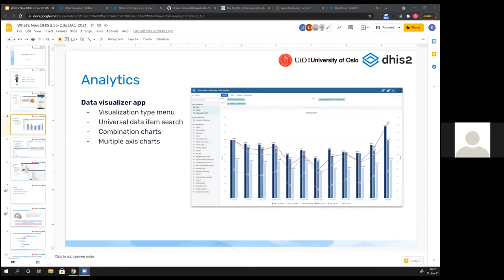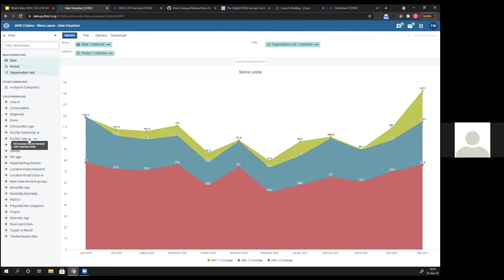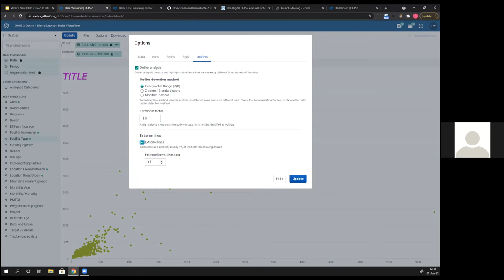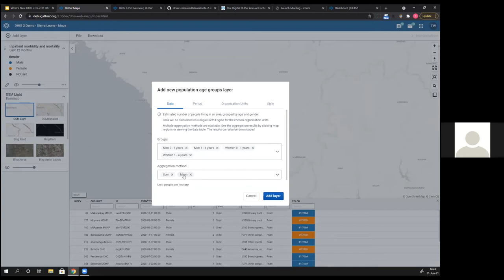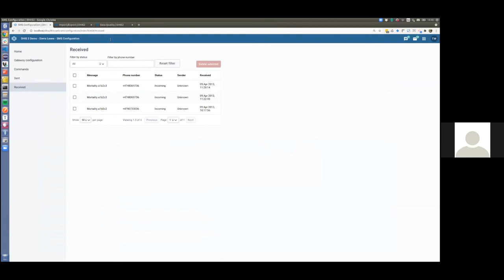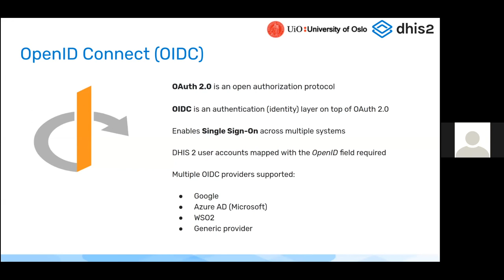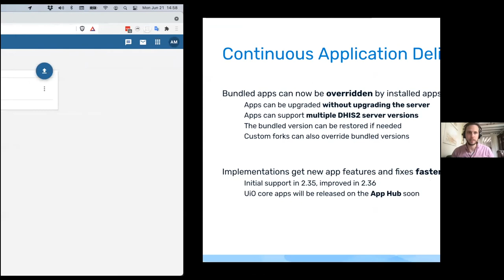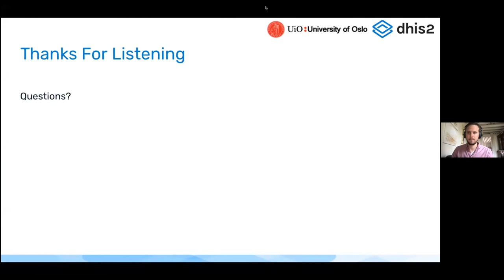Whats new in DHIS2? (partie 2) - La Conférence Annuelle DHIS2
Dans cette session enregistrée de la conférence annuelle DHIS2, l'équipe HISP-UiO présentera un aperçu de DHIS2, y compris les améliorations les plus récentes apportées par les pays.

Vous pouvez ajouter des commentaires et des questions sur cette session sur la communauté de pratique -est-nouveau-dans-dhis2/43253

En savoir plus sur cette session et les locuteurs sur le site de la conférence